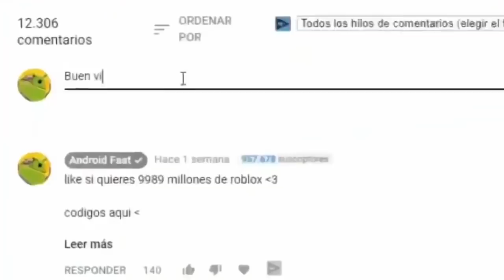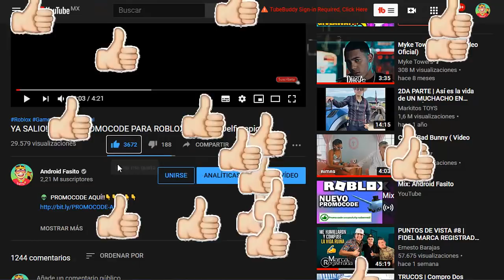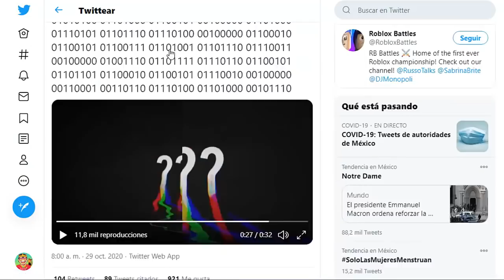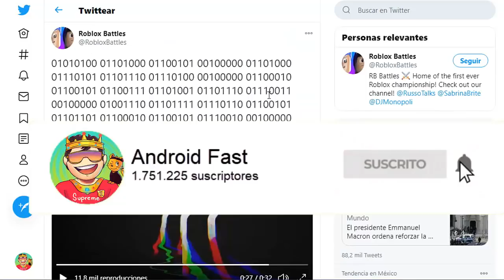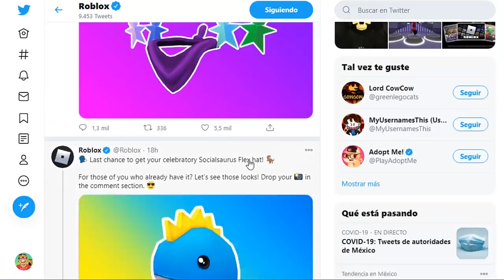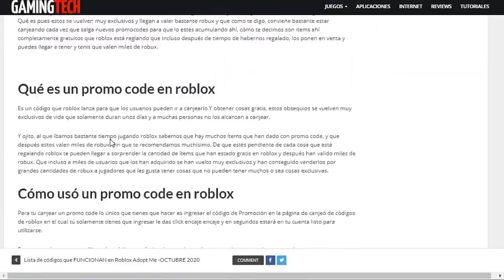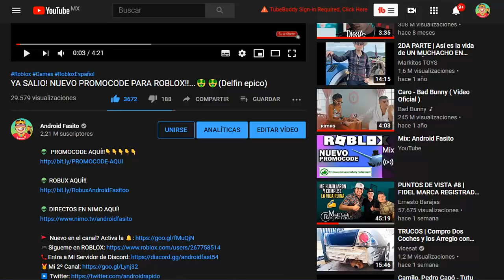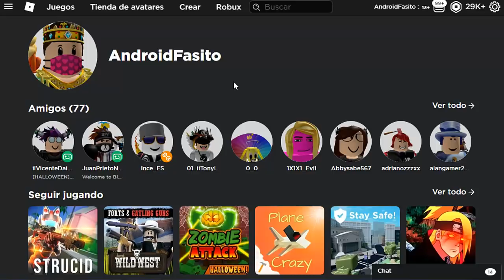*NUEVO* EVENTO PARA ROBLOX😍😱.... (PROMOCODE HALLOWEEN + ITEMS GRATIS)